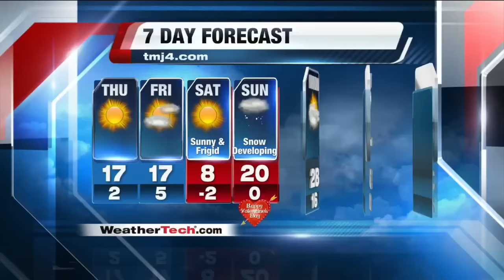Cold Weather Takes Hold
Temperatures to drop into the teens.